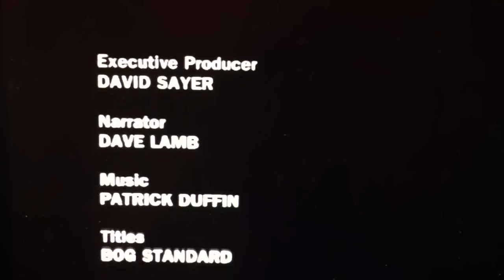Mowden Files - Episode 3: Ralph Appleby HD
Come Dine With Ralph